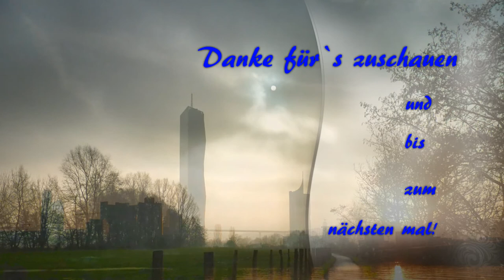Clouds VA für den Wolkenfänger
Hallo Jürgen, herzlichen Glückwunsch zu 111+ Abos!!!
Ich habe mal mein Archiv nach ein paar Wolkenbilden durchsucht und diese Diashow ist dabei herausgekommen. Viel Spaß
Meine Hauptkamera
Mein Stativ
Meine Schnittsoftware
Der gute Ton
Rhode Dead Cat